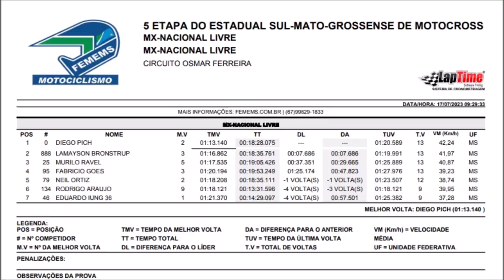MX Livre Nacional - Campeonato Estadual Sul-mato-grossense de Motocross 2023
Bateria realizada no domingo, dia 16 de julho de 2023, no Motódromo Osmar Ferreira, em Maracaju (MS).

Nacional Livre - #0 Pich #25 Murilo #46 Iung #79 Neil #95 Goes #134 Araújo #888 Lamayson